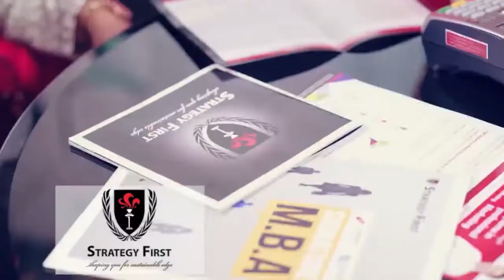မ်ိဳး႐ုိးဗီဇေျပာင္းလဲထားတဲ႔ ကေလးငယ္ေတြကို ဖန္တီးခဲ႔တဲ႔သူေတြ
“ တ႐ုတ္အစိုးရ ဟာ ကမာၻ႕ပထမဆံုး  မ်ိဳးရိုုးဗီဇျပဳျပင္ေျပာင္းလဲထားတဲ့ကေလးငယ္ေတြကို ဖန္တီးခဲ့တဲ့ တရုုတ္ သုေတသနအဖြဲ႔တစ္ဖြဲ႔ကို ၾကသပေတးေန႔က  လုပ္ငန္းတာဝန္ကေနရပ္ဆိုင္းေစခဲ့ပါတယ္။”